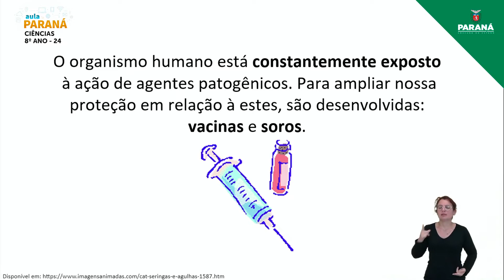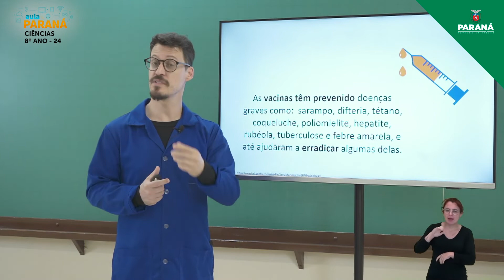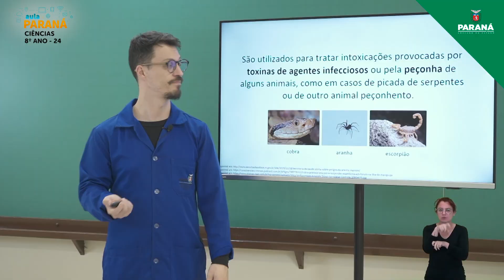2022 | Resumo da Aula | 8º Ano | Ciências | Aula 24 - Sistema Imunitário